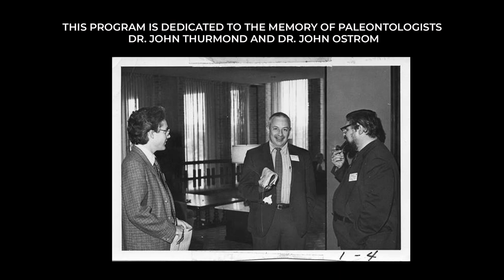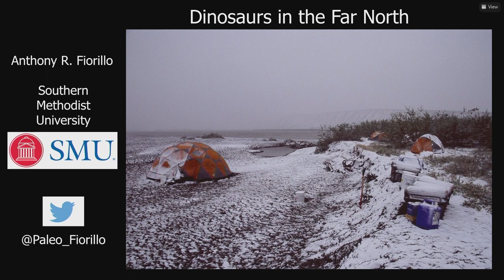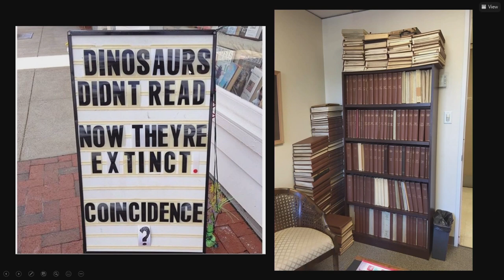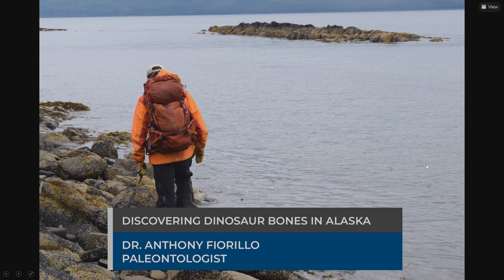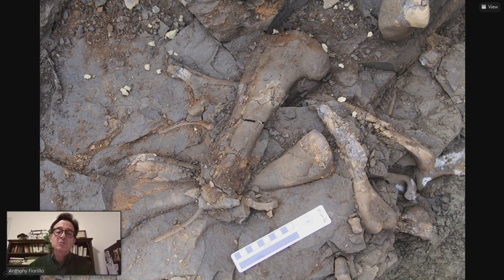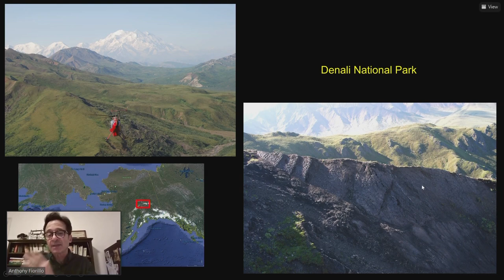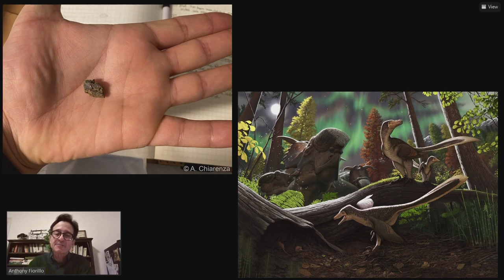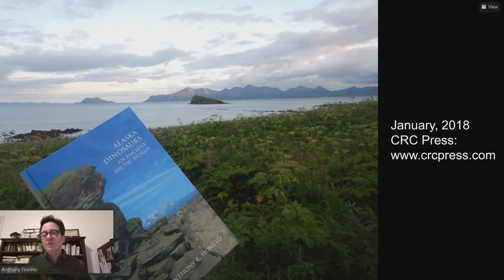Dinosaurs in Alaska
Learn about the discovery of a baby dinosaur jawbone in northern Alaska with Perot Museum curator Dr. Anthony Fiorillo.